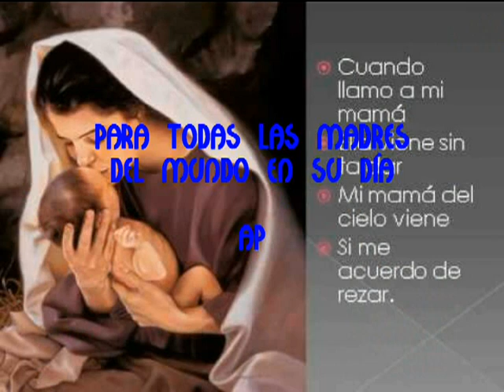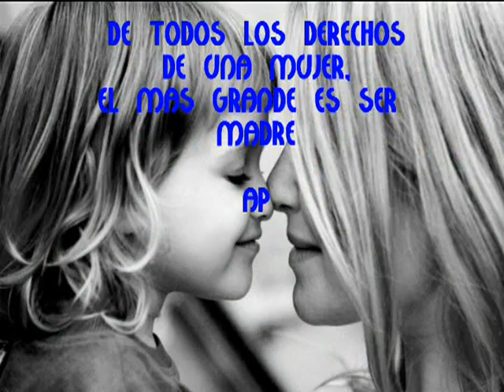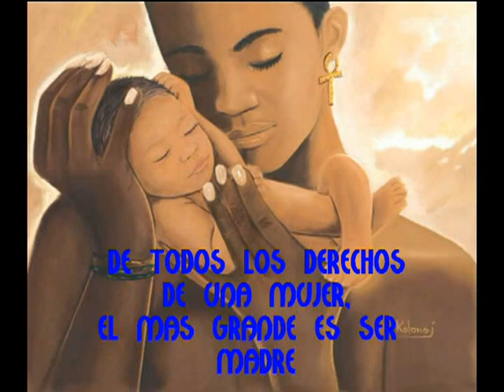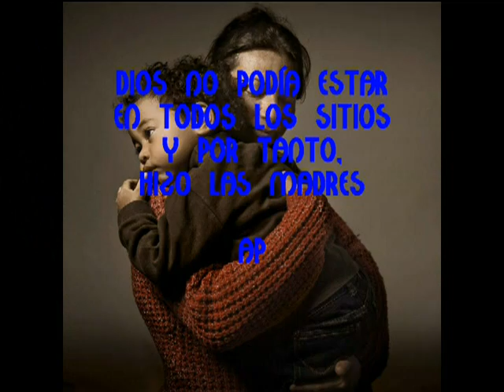CANCIÓN PARA MI MADRE - A MI MAMÁ ( BINOMIO DE ORO - DIOMEDES DIAZ)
DOS CANCIONES  PARA UNA MADRE